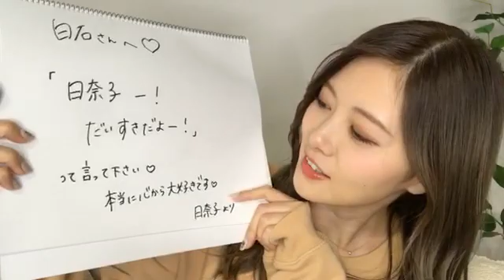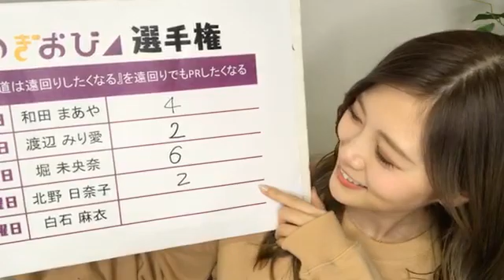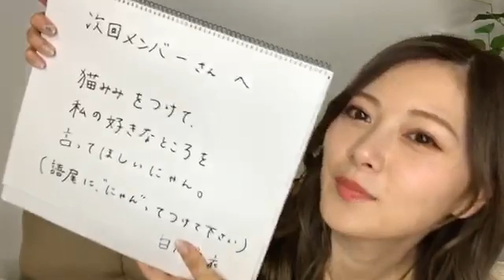2018年11月16日20時00分31秒 白石 麻衣（乃木坂46）